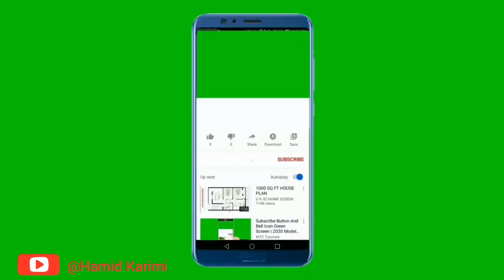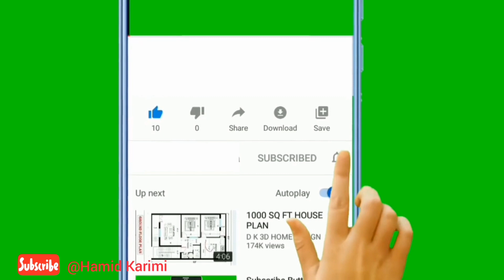جاذبه های گردشگری : درسدن شهری زیبا که سه شب و روز بمباران شد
درسدن شهری که سه شب و روز بمباران شد و حدود 250 هزار مردمش کشته شدند. شهر درسدن آلمان یکی از زیباترین شهر های این کشور است و روزانه گردشگران زیادی از اقصی نقاط جهان به این شهر می‌آیند تا از مناطق دیدنی درسدن دیدن کنند.
من هم این ویدئو را درست کردم تا با شما به اشتراک بگذارم و شما بیننده های عزیز که تا حال از شهر درسدن آلمان دیدن نکردید ببینید و لذت ببرید.